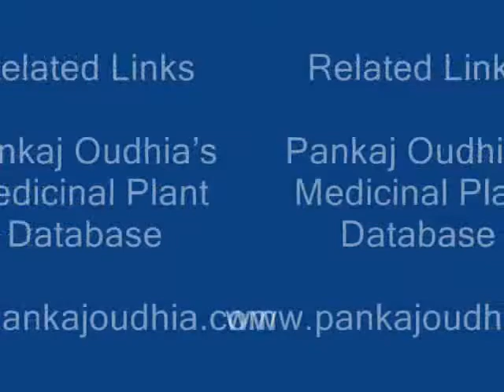Octonary Ingredients of Ficus carica Formulations: Pankaj Oudhia's Medicinal Plant Database